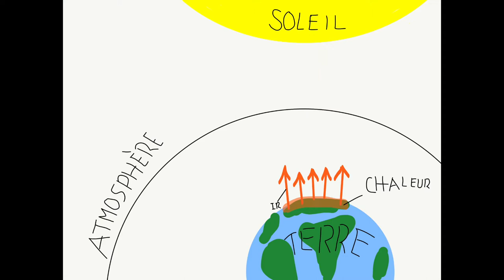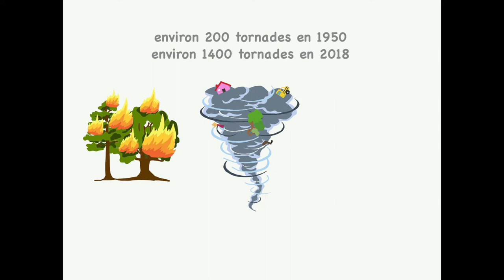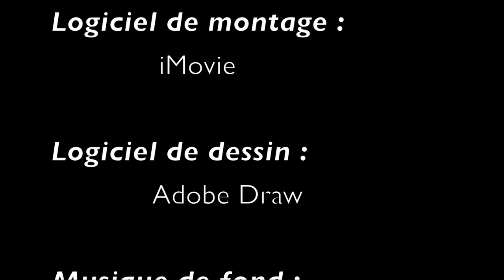Festival REFLEX 2020 | DEMAIN? | 16-19 ans | "La montagne fond"